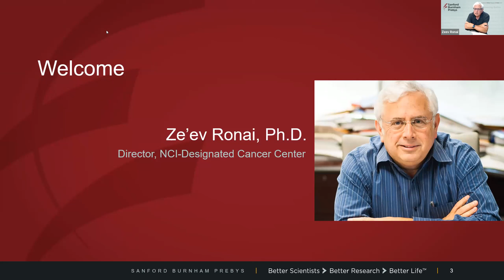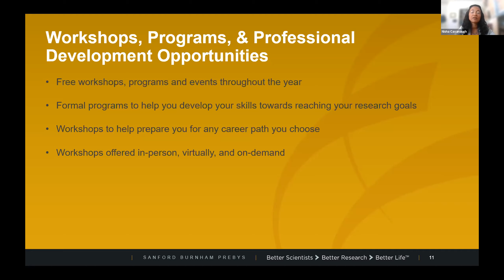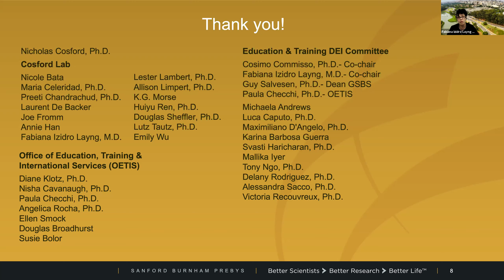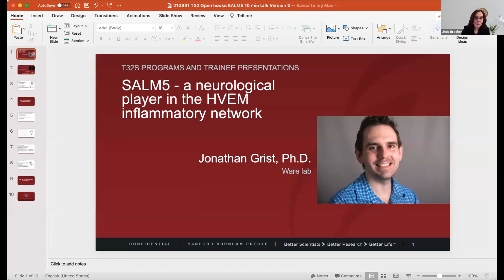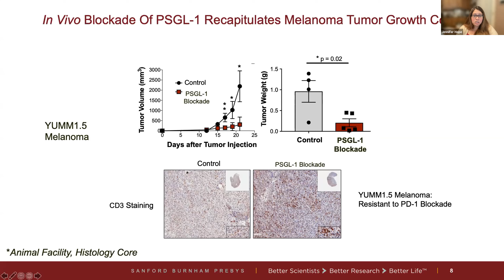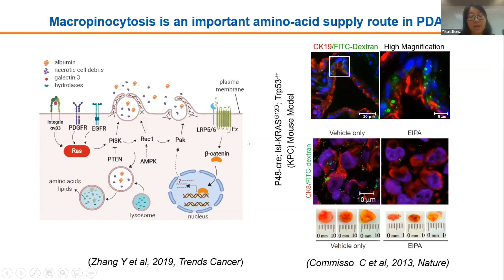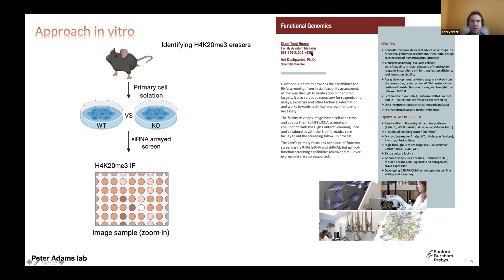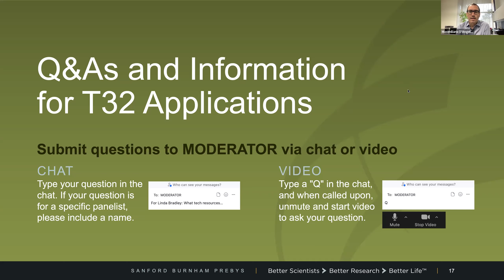Postdoc Recruiting Open House - T32 Training Opportunities • Fellowship Funding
Sanford Burnham Prebys regularly holds Open House events to offer prospective postdocs an opportunity to meet our scientists and learn more about the outstanding training opportunities at our Institute.

As an Open House participant, you will hear from Sanford Burnham Prebys’s scientific leaders about the cutting-edge research in their labs, as well as have an opportunity to meet 1:1 with potential postdoctoral training mentors. You will also hear from current postdocs about their training experiences and opportunities to get involved with the postdoc association or other leadership roles. Finally, the Office of Education, Training, & International Services will invite you to learn about the vast array of career and professional development seminars and workshops available to Sanford Burnham Prebys postdocs.

LEARN
Directly from world-class mentors and trainees about exceptional professional development and mentoring programs available at Sanford Burnham Prebys.

MEET
• Cancer Targets and Drug Discovery Program Director Nicholas Cosford, Ph.D.
• Frontiers in Fundamental Translational Immunology Program Director Linda Bradley, Ph.D.
• Cancer Center Director Ze’ev Ronai, Ph.D.
Associate Director, Education and Training, Maximiliano D'Angelo, Ph.D.
• Preceptors (mentors)
• Education/Training Directors

WHY TRAIN AT SANFORD BURNHAM Prebys?
• World-class collaborative research
• Ranks top 2% of 1803 research institutions worldwide based on ‘Citation Per Paper’ over last 10 years
• Ranks 6th among 820 pharma and toxicology organizations
• 40th year as a NCI-designated Cancer Center
• 10 Institute shared resource cores
• C3 member: alliance of threelocal NCI-designated Cancer Centers

WHY CONSIDER A SCIENTIFIC CAREER IN SAN DIEGO?
• 3rd largest life science market in US
• 1300 biotech, pharma and life science companies
• $2b in venture capital for San Diego biotech early 2021
• $995m in NIH funding to San Diego research institutes and universities in 2020
• Home of top-rated Academic Research Institutions including Sanford Burnham Prebys, Salk, UC San Diego and Scripps